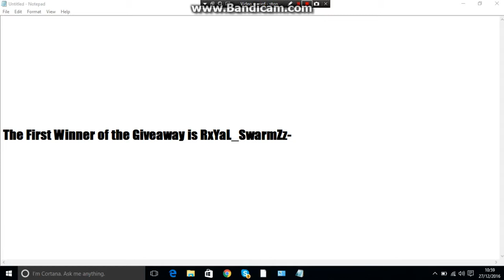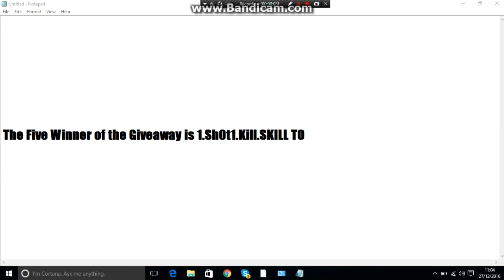Winners Of The Christmas Giveaway (READ DESC)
▬▬▬▬▬▬▬▬▬▬▬ஜ۩۞۩ஜ▬▬▬▬▬▬▬▬▬▬▬▬
▓▓▓▒▒▒░░░ ITzSnubzy ░░░▒▒▒▓▓▓
▬▬▬▬▬▬▬▬▬▬▬ஜ۩۞۩ஜ▬▬▬▬▬▬▬▬▬▬▬▬
Anyway guys hope you enjoyed the video
See On This Channel!
▬▬▬▬▬▬▬▬ஜConnect With Meஜ▬▬▬▬▬▬▬▬▬
★[PSN]★: VxzyyCFW
★[Skype]★: ITzSnubzy
★[Kik]★: ITzSnubzy
▬▬▬▬▬▬▬▬ஜSponsersஜ▬▬▬▬▬▬▬▬▬
►Soon To Come ;)
▬▬▬▬▬▬▬▬ஜCopyright Disclaimerஜ▬▬▬▬▬▬▬▬▬
Activision, Infinity Ward, Treyarch, Rockstar, Sony And any other Company That Is Watching This Video The Following Applies To You: